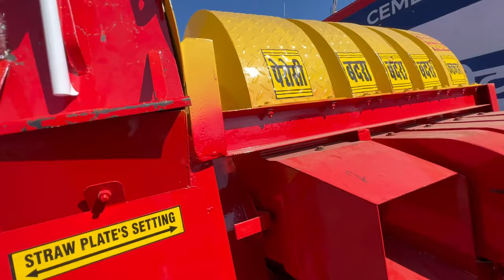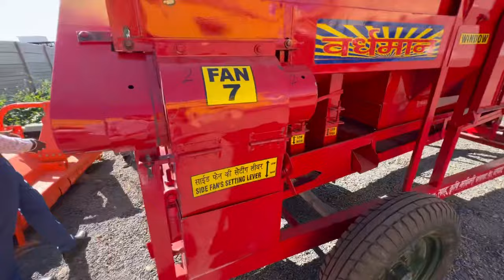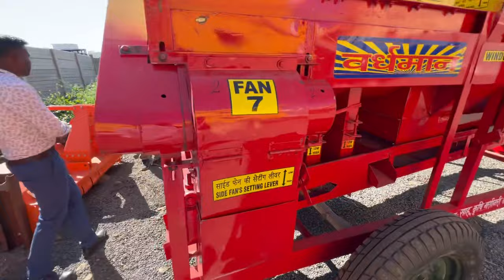Vardhman multicrop thresher 7 fan model|चलिए देखते है कितना है दम|multi crop thresher machine